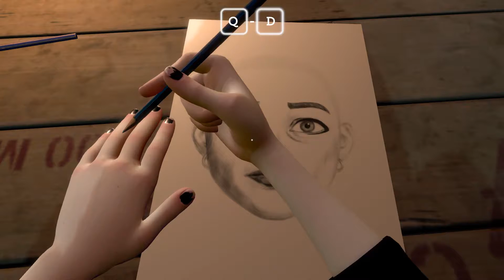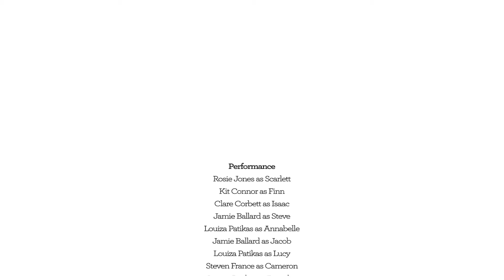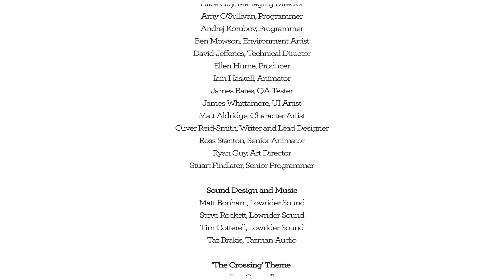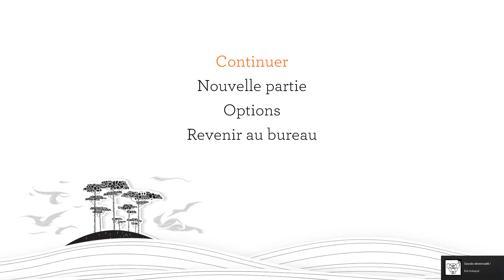Adieu ... (Blackwood Crossing) - Partie 4/Final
Un nouveau jeu qui m'a donné envie, et que je partage avec vous !
Je ne sais pas a quoi m'attendre.